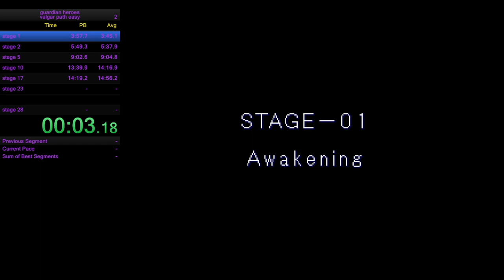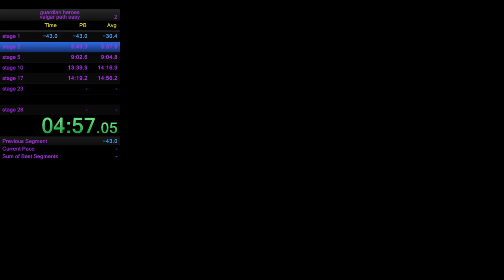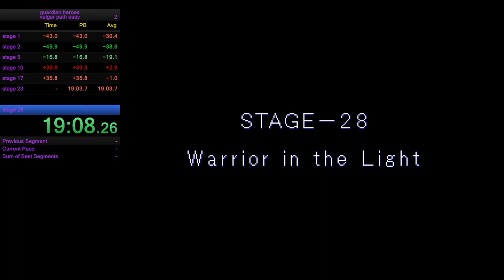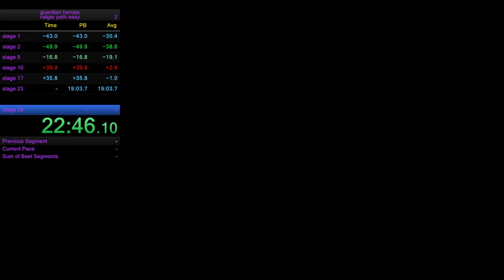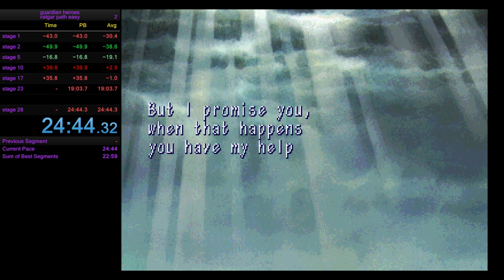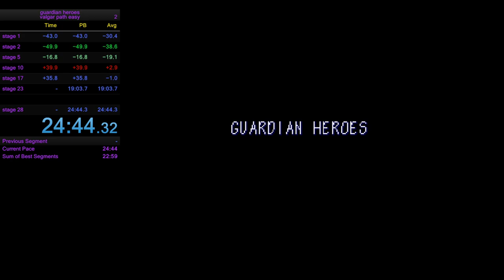guardian heroes (saturn) valgar path easy speedrun in 24:44 (WR)